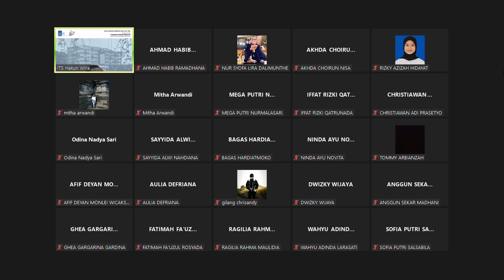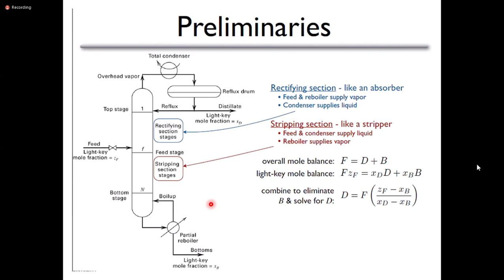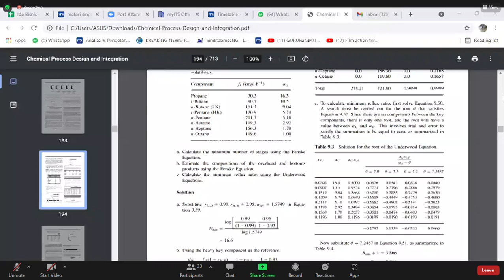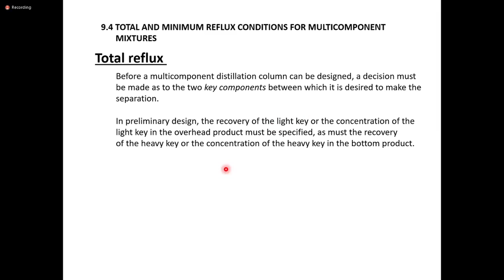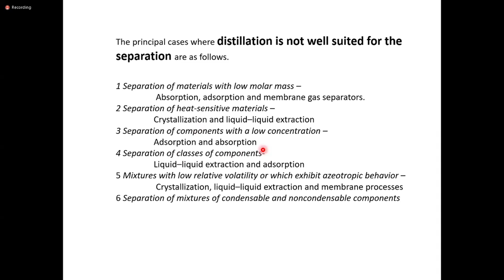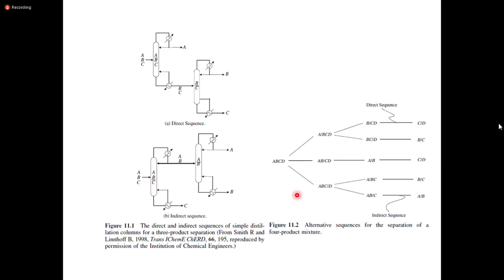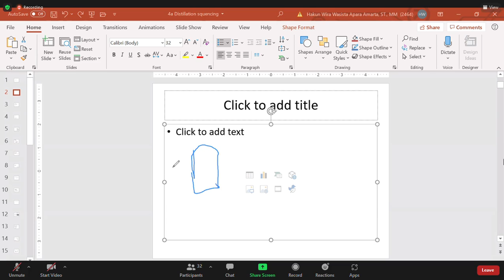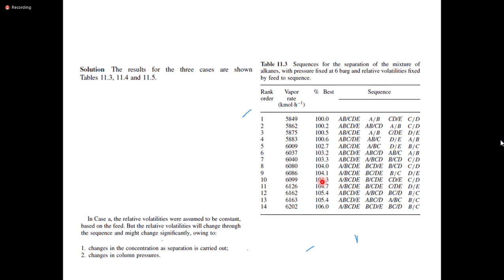Sintesa dan Simulasi Proses (Week 7, 14 Oktober 2021)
distilasi